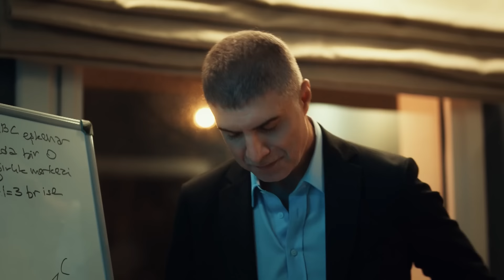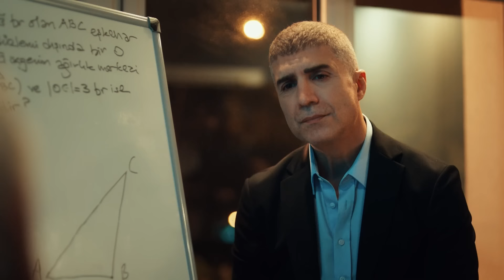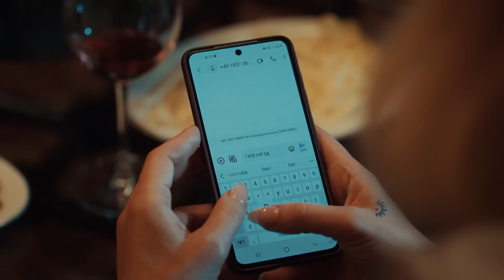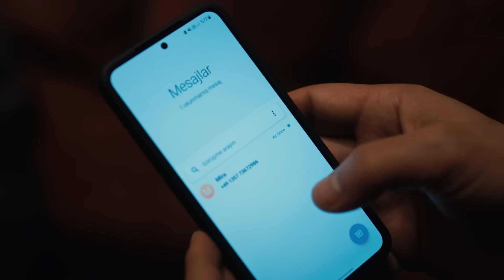Beste, Ailesinin Yanına Döndü - Kızıl Goncalar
Beste ailesinin yanına geldi. AİLEMİ ÇOK ÖZLEDİM

Müyesser’in köşeye sıkıştırdığı Meryem, inandıklarıyla kızı arasında bir seçim yapmak zorunda kalır. Tek kurtuluş, Levent’le yaptıkları yurt dışı planının işlemesidir. Ancak önce Cüneyd’in kaçırdığı Zeynep’e ulaşmak zorundadırlar.

Zeynep yüzünden Sadi Hüdayi ile karşı karşıya gelen Naim, teselliyi kollarında aradığı Nadire’nin aklına uyup ortalığı daha çok karıştırırken geri dönme yolları arayan Beste de ailesini bıraktığı gibi bulamaz. Hem Cüneyd ile hem de Hande ve Birgül’le uğraşmak zorunda kalan Sadi Hüdayi ise, yeğeninin tarikat mensupları üzerindeki gücüne şahit olur.

Levent’in bütün aksiliklere rağmen ayarladığı kaçma vakti geldiğinde ise Meryem ve Zeynep hayatlarının en zor seçimiyle karşı karşıya kalırlar.

TÜR: Drama
YAPIM ŞİRKETİ: Gold Film
YAPIMCI: Faruk Turgut
GENEL KOORDİNATÖR: Ahsen Tüzün Baltepe
YÖNETMEN: Ömür Atay
SENARYO: Şükrü Necati Şahin